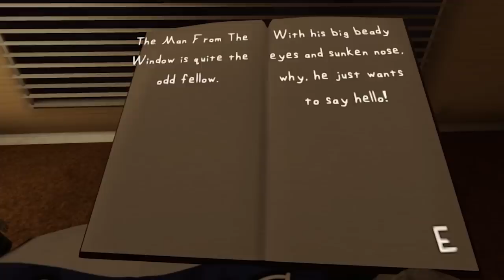WYJAŚNIENIE FABUŁY THE MAN FROM THE WINDOW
Kiedy The Man From The Window przyjdzie po Ciebie będziesz mieć 5 minut żeby się schować. Czy uda Ci się przetrwać?

Jestem w Stegnie na plaży